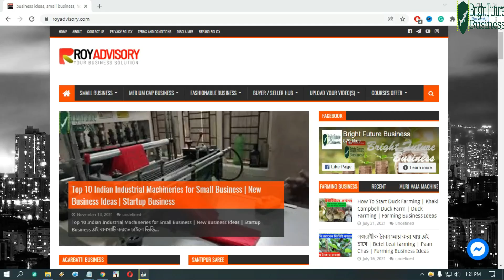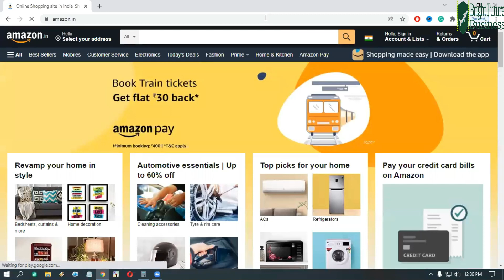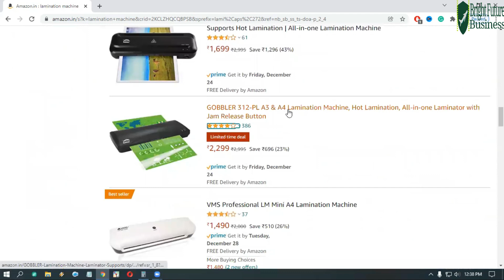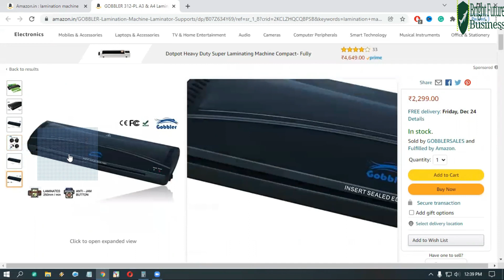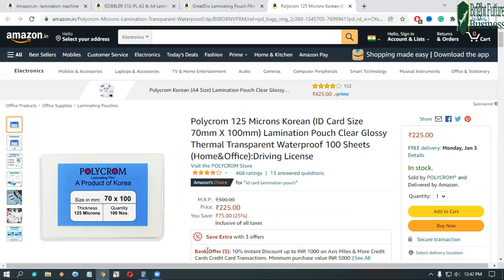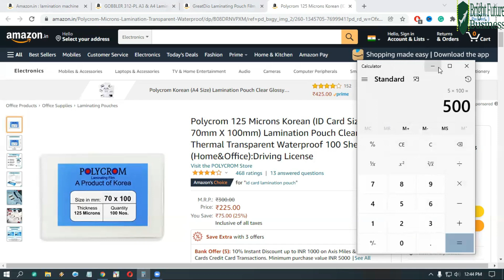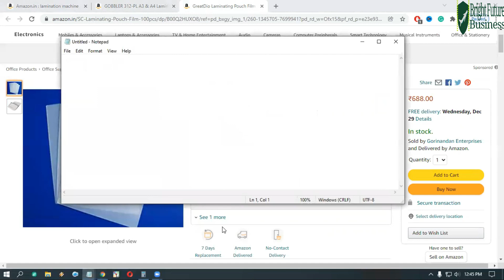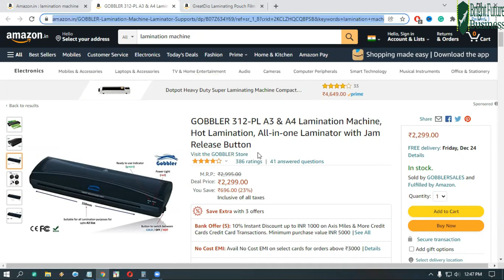2000 টাকার মেশিন কিনেই মাসে 30,000 টাকা ইনকাম করে বাজিমাত করুন | Business Ideas Small Business Idea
2000 টাকার মেশিন কিনেই মাসে 30,000 টাকা ইনকাম করে বাজিমাত করুন | Business Ideas Small Business Idea

মেশিন কেনার লিঙ্ক
র-মেটিরিয়ালস কেনার লিঙ্ক

আপনার ব্যবসা আমাদের মাধ্যামে তুলে ধরতে চাইলে যোগাযোগ করুণ (WhatsApp only) : 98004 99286 (T&C Apply)

This video is not for promotional content, only for information, we are not responsible for the profit or loss of your business, before buying any product, first verify and research carefully, we are not responsible for damage or any kind of losses. You may start a business at your own risk.